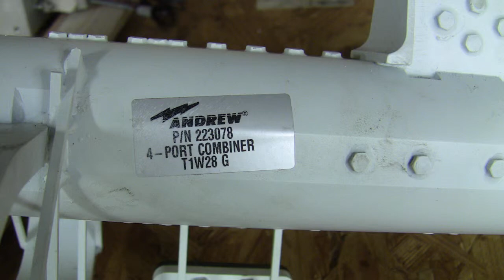Used Satellite Equipment Andrew 9M C-Band Feed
Andrew 9M C-Band 4 port linear polarized antenna feed.